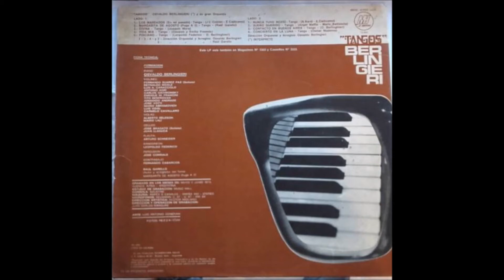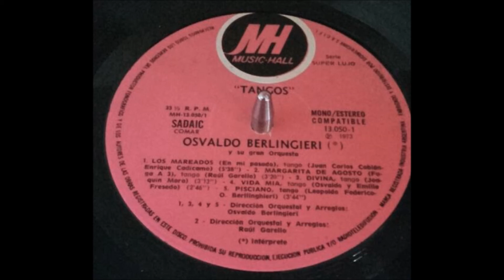Osvaldo Berlingieri: Concierto en la Luna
Osvaldo Berlingieri y su gran Orquesta
LPTangos Sello: Music Hall, Número de catálogo 13050
Argentina, 1973
Personal:
Osvaldo Berlingieri: piano
Violines: F. Suarez Paz, R. Nicele, L. Caracciolo, A. Agri, C. Gaivironsky, E Francini, T. Besprovan, A.  Andrade, J. Voti, M. Abramovich, Ñ. Vidal, C. Cavallaro.
Violas: A. Saleson, M. Lali
Cellos: J. Bragato, J. Llanuca
Flauta: A. Schneider
Bandoneón: L. Federico
Percusión: J. Corriale
Contrabajo: F. Cabarcos